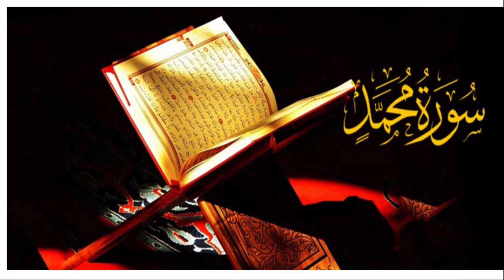Surah Muhammad Full || by Hafiz ehtesham With Arabic text (HD)